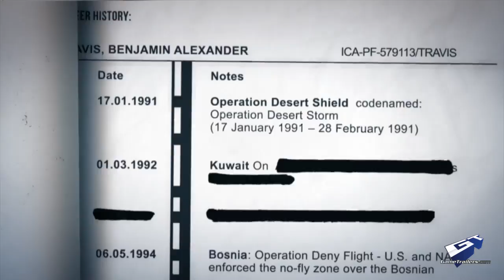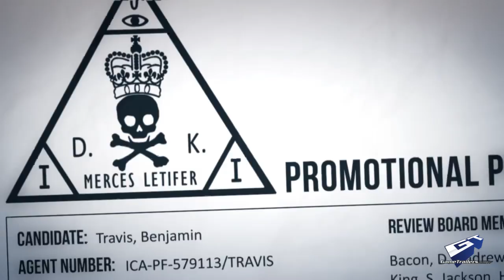Hitman: Absolution - ICA File: Benjamin Alexander Travis Trailer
Delve into the Top Secret file of ICA agent, Benjamin Alexander Travis of Hitman: Absolution.